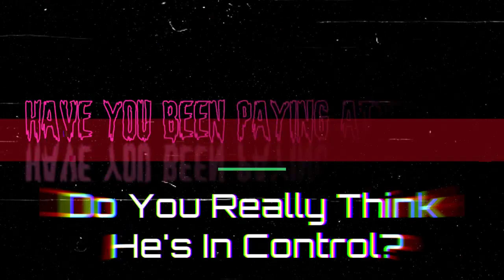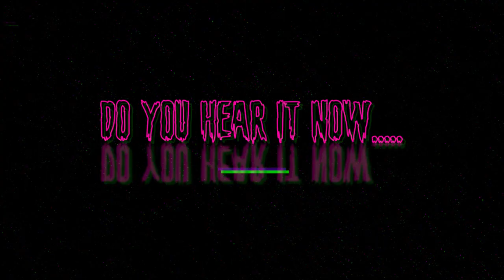saintsrow2022 Season 1 Episode 3 The Peter Principle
Welcome to the second episode of @saintsrow  And the Final part of Aprial #20232024 content

Title: "PS5 Gameplay Frostyboi100: Thrilling Museum Gala Mission"Description: Get ready for an adrenaline-fueled adventure as Frostyboi100 embarks on a mission to the Museum Gala in Lakeshore North. Join him as he showcases his expert driving skills, clever tactics, and unwavering determination to complete this thrilling task. Brace yourself for an unforgettable gaming experience!